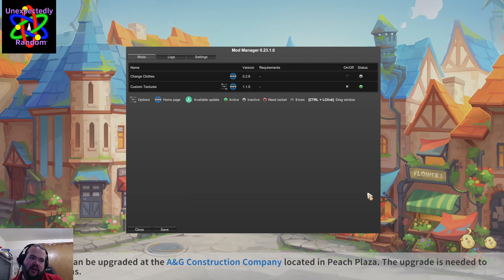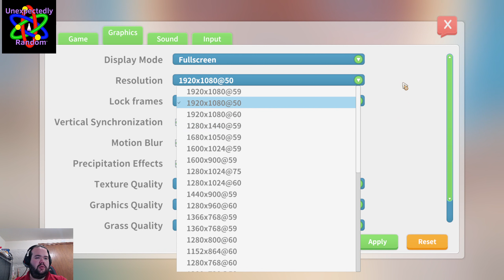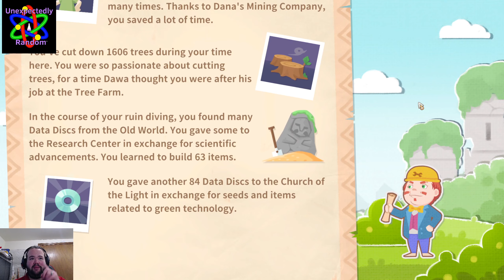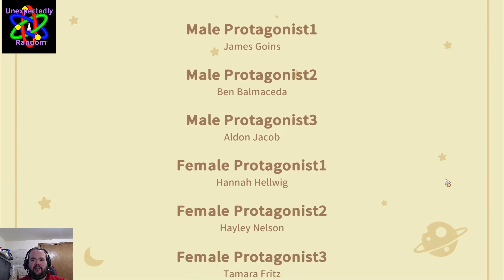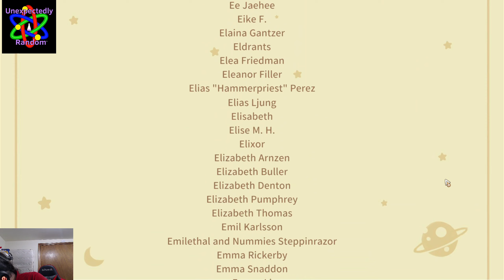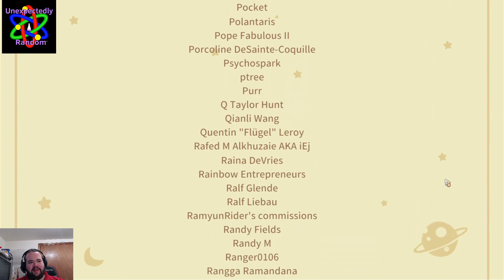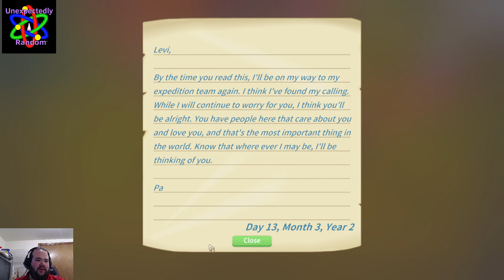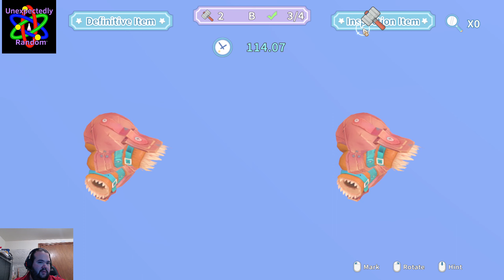My Time At Portia Episode 66 The Dragonfly Is Finished & Something Unexpected Happens! (1-29-23 VOD)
January 29, 2023 livestream VOD

I've finished the Dragonfly, but I didn't think THAT was going to happen, NOW! O_o

Twitch.tv/UnexpectedlyRandom
or
Live.UnexpectedlyRandom.com!